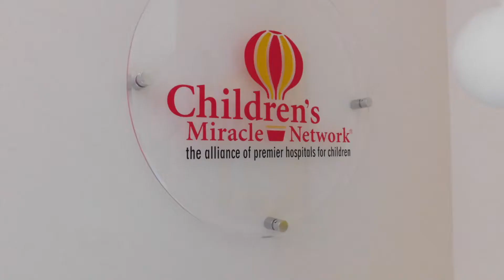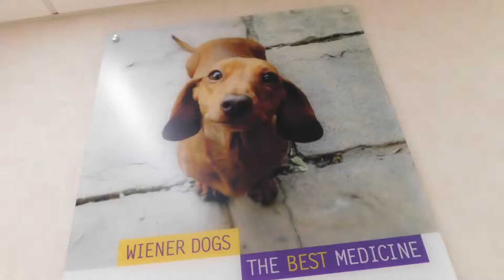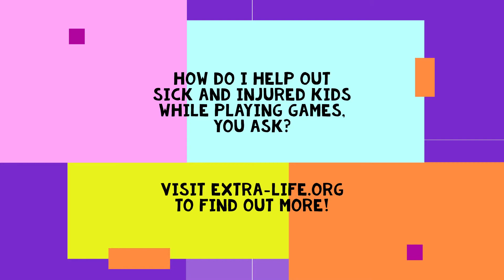WHY I EXTRA-LIFE?: Renown Children's Hospital tour 2019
I participate in Extra-Life raising money for sick and injured kids at Children's Miracle Network hospitals and wanted to know how my contributions helped local kids in my area.